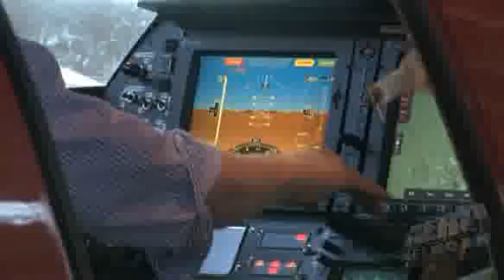Join Aero-TV For A Ringside Seat To The Historic First ...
Here's The REALLY Exclusive Coverage Of Cirrus Design's First Jet Test Flight

ANN had THE seat to the historic first flight of Cirrus Design's personal jet prototype, July 3rd, 2008. Not content to use the same generic pool video available to one and all, ANN put a team in Duluth, Minnesota for most of the week prior to the aircraft's first flight... with unparalleled access to the design team build crew, test pilots, and the management team that conceived this 21st century jet plane. ANN produced the first news and pix of the first flight to be offered anywhere in the world (even using our news Aero-Twitter" features within seconds of the takeoff!) and assigned one of its very best videographers, and E-I-C Jim Campbell, to oversee this important assignment -- on site.

This is the first of a number of expertly produced programs that will detail this jet program as extensively as we have profiled all the other players in this growing market -- aided by the (always welcome) fact that Cirrus remains one of the most approachable and amicable companies to work with, in our professional experience... which ultimately contributes to the production of truly exceptional programming.

The first flight of 'The Jet' came about after extensive research and careful preparation. Blasting off at approximately 0945 CDT, the 45-minute flight was conducted from company worldwide headquarters at the Duluth International Airport, in Duluth, MN. The aircraft, as attested by this video and the interviews we conducted of the design and test team proved that the aircraft performed tremendously well.

Cirrus notes that 'The-Jet' is an all new personal aircraft that blends the best of both the high performance single-engine class and the very light jet (VLJ) category. Unsurpassed interior space, single engine fuel efficiency, flexible seating options for a family of up to seven, state-of-the-art advanced avionics and flight systems and the Cirrus Airframe Parachute System (CAPS) are each hallmarks of the new design. ...